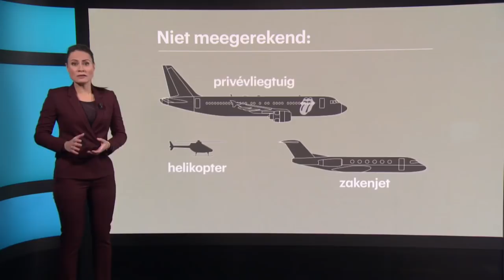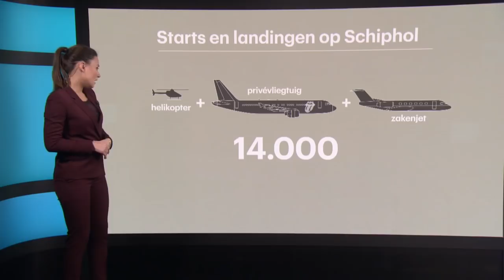Zo kan Schiphol toch groeien - RTL Z NIEUWS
Privéjets en helikopters tellen niet mee in de vervoerscijfers. Daardoor is het op Schiphol een stuk drukker dan u denkt.

In deze video:
Carien ten Have